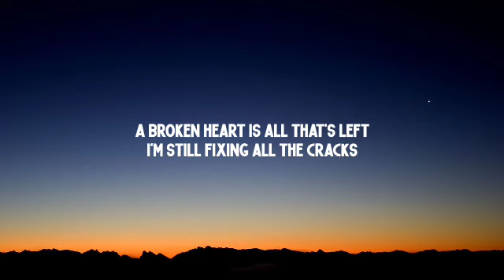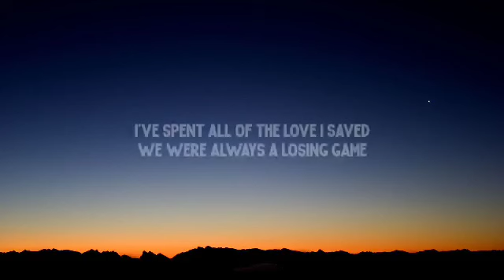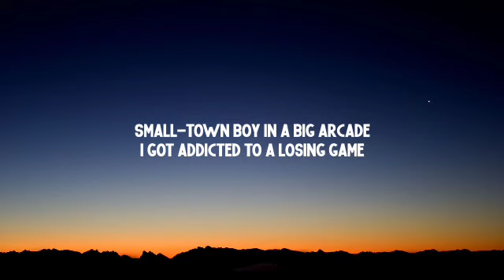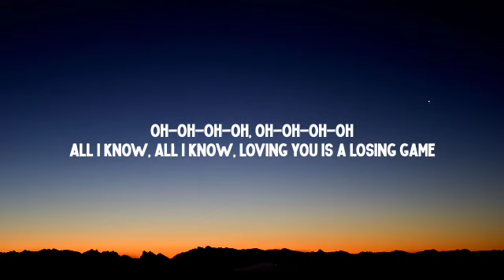Duncan Laurence - Arcade (Lyrics)